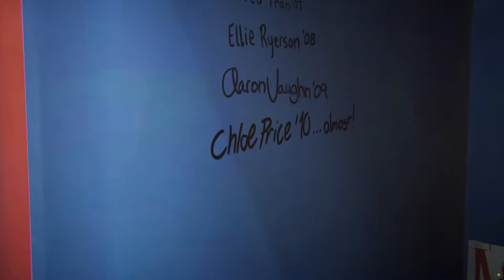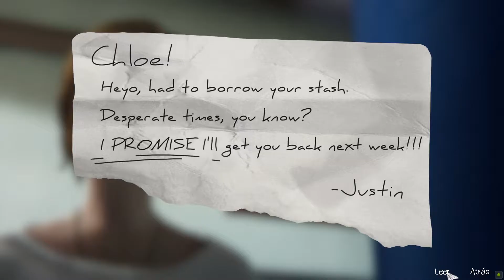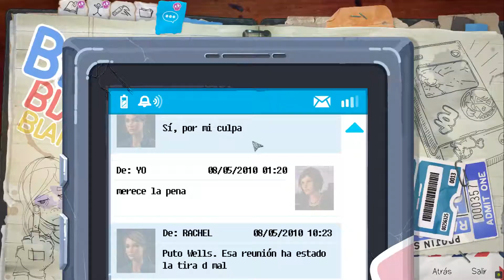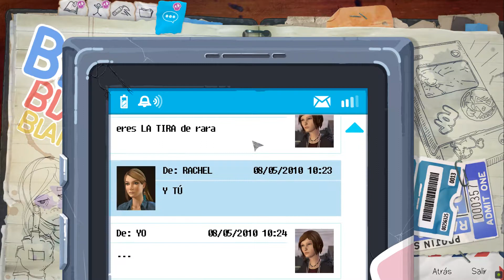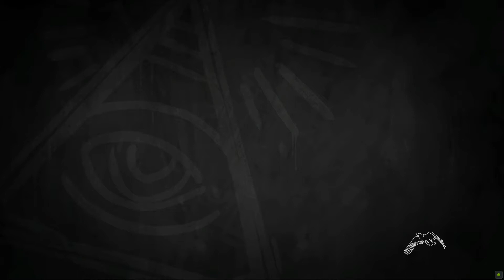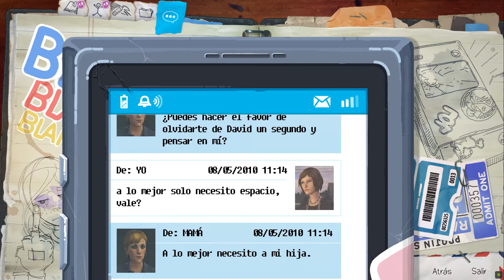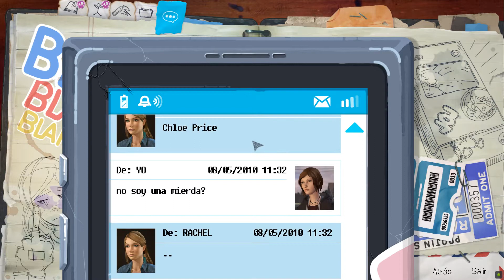¡EL PRIMER COCHE DE CHOLE PRICE! | LIFE IS STRANGE BEFORE THE STORM #4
╔ ஜ۩☢۩ஜ ╗
║                                  ABRIR ESTA DESCRIPCIÓN                               ║
╚ ஜ۩☢۩ஜ ╝

Bienvenidos chicos y chicas, hoy vamos a jugar al LifeIsStrangeBeforeTheStorm en el que jugaremos con Chloe Price 3 años antes de los acontecimientos de Life Is Strange y también con Rachel Amber, una chica guapa y popular destinada al éxito que descubre un secreto en su familia que trastoca su mundo, pero con la ayuda de Chloe Price será lo que les dé fuerzas a las dos para superar sus problemas y tirar para adelante.

🎮INSTANT GAMING🎮

Si queréis compraros un juego o alguna tarjeta de prepago de una forma mas BARATA y SENCILLA, y a la vez me queréis apoyar, lo podéis hacer a través de este link.

👉🏻Steam: AngelRamon1999
👉🏻PSN: AngelRamon1999